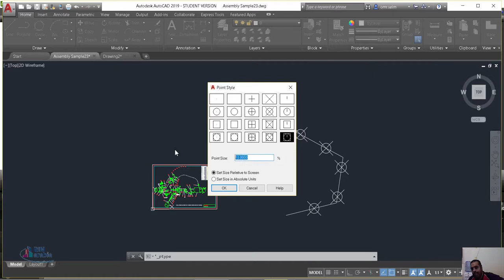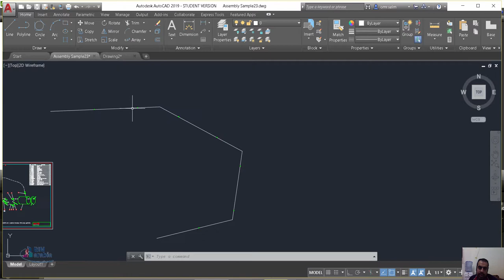autocad divide measure تقسيم مسافة